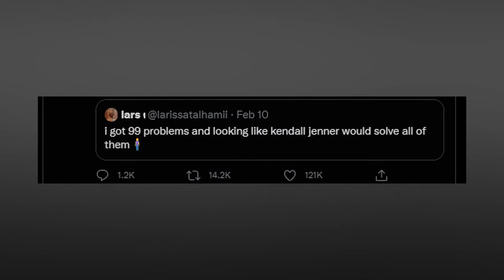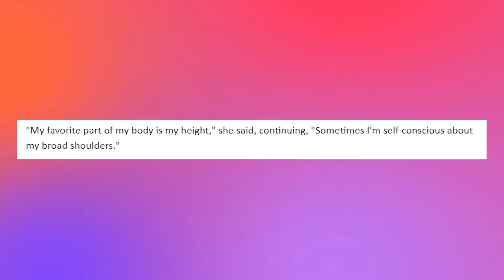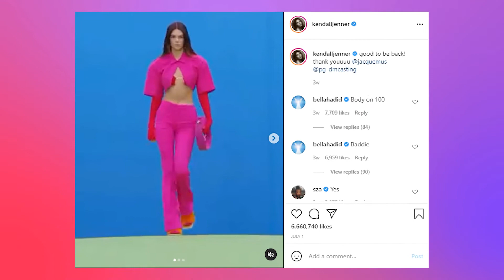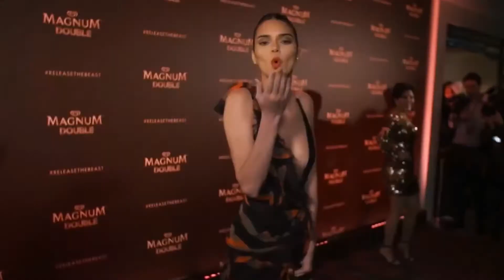Why Kendall Jenner Won't Be Remembered After KUWTK Ends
Join us in today’s video as we show you Why Kendall Jenner Won't Be Remembered After KUWTK Ends. A recent teaser for the upcoming Keeping With The Kardashians reunion special made us believe that Kourtney Kardashian was the only one holding out on us. But as it turns out, Kendall Jenner had her beat — and even had a concrete rule that allowed her to keep her love life private.

"Kendall's always had this rule, which she felt like she had to be with someone for at least a year before she lets them be a part of the show and in the show," Farnaz said. Be sure to watch the whole video for the full details about this and in addition, do us a favor and like the video and subscribe and turn on the notification bell.